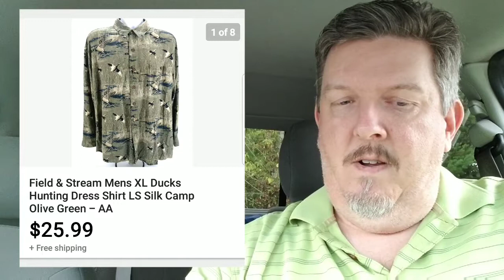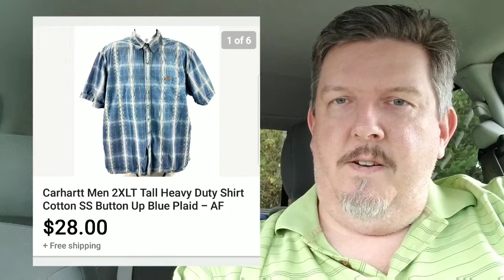13 Items that Sold on Ebay in July 2018. Good and Bad. What sells on ebay. What sold on ebay.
Cherry picked 13 items that sold for me in July of 2018 on Ebay.  Home Runs and some not so great solds.  Showing you what sells on Ebay.  How to make money online.

Please share with your social media circles as well.

My Bio:  Full-Time employee by day, Part-Time reseller by night.  Hustling to make extra money to enjoy life just a bit more.